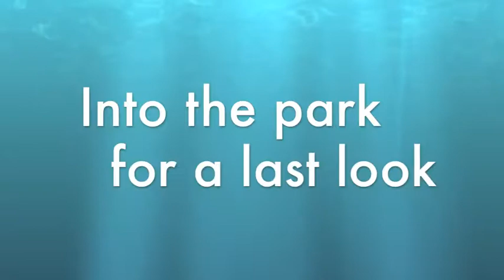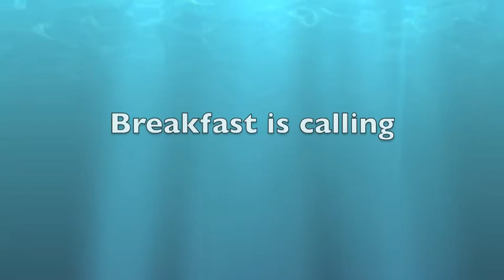Blue's morning walk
Capturing the walk of Blue our German Shepherd.